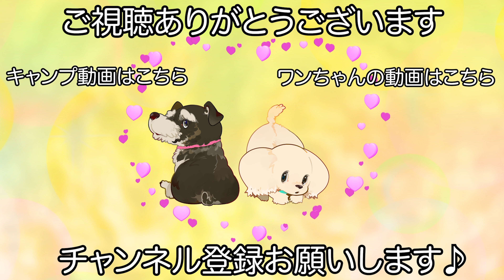小さくて賢いトイプードルのトリミング✂︎（あんこちゃん）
【コメント】
元気いっぱいなパピーの様に見えるあんこちゃんです♪

可愛らしいルックスからは想像つかない程にしっかり者でトリミングになるとパピー感があったのがいきなり大人の女性に変身したかの様に落ち着いてトリミングを受けてくれます！

他のワンちゃんとも交流ができスタッフともしっかり遊べるお利口さんです♪

　　　　：UUUMUSIC